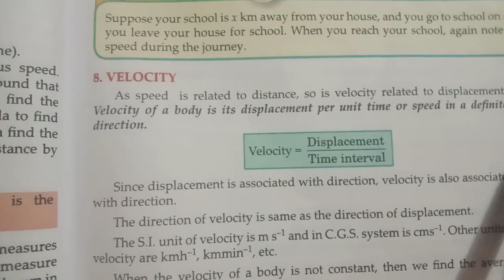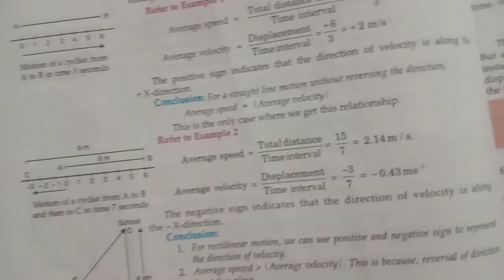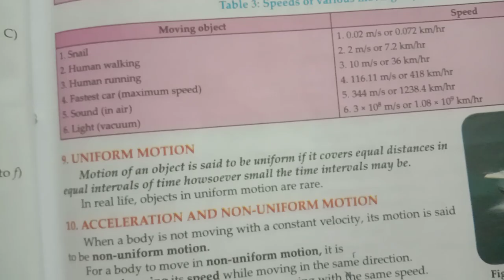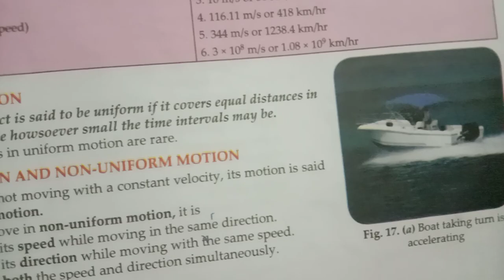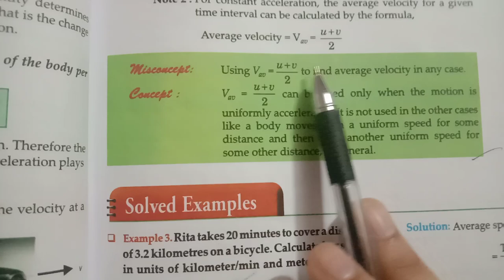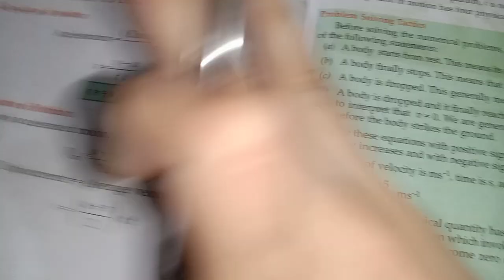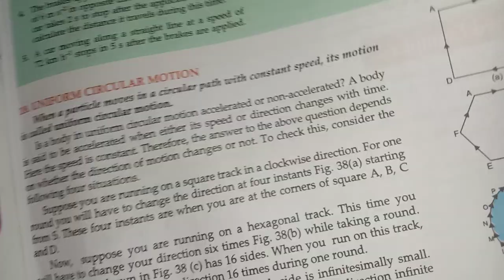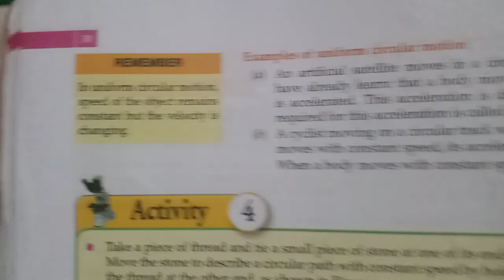Class-9th physics chapter-1( CBSE) Chapter-8(HBSE) motion continued... physics study by study hub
Part-2 Class-9th physics chapter-1( CBSE) Chapter-8(HBSE) motion continued...

by sciencestudyhub
     science study hub